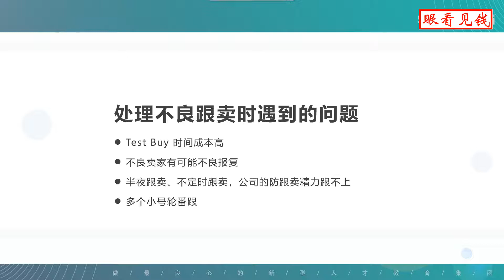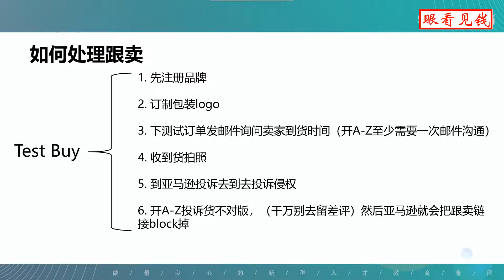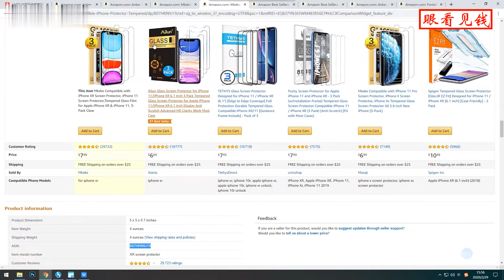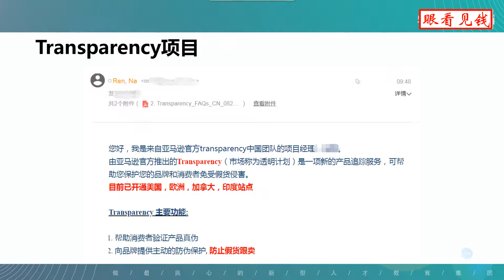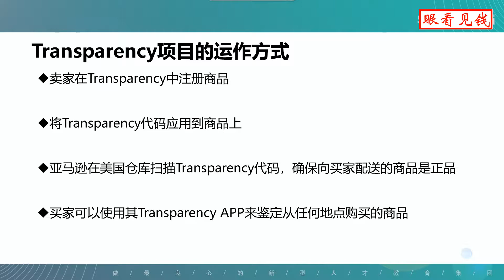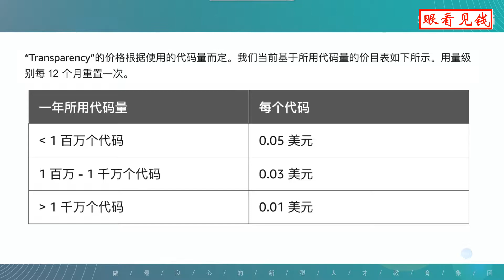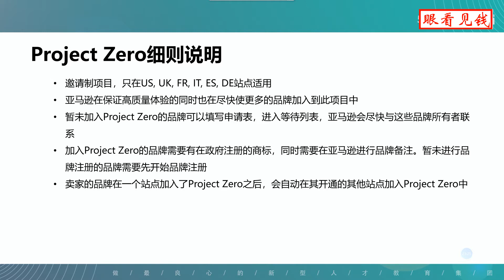半夜跟卖！不定时跟卖！下班跟卖！小号跟卖！被疯狂跟卖怎么办——教你如何防止跟卖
亚马逊王者特训营卖家课程：
解决你的痛点：
从0基础到开店卖货，你必须知道的是什么？
到底要卖什么好？怎么卖？
站内流量竞争激烈，销量提升遇到瓶颈，你该怎么办？
运营经验不足,总是碰到这样那样的问题怎么办？
亚马逊是什么？你真的了解么？
经常听说亚马逊黑科技，那黑科技到底是什么？
亚马逊，从新手卖家快速成长为大卖家的加速特训
店铺诊断——选品——PPC广告——数据分析——站外推广——团队管理，
全面精细化拓展，手把手实操运营你自己的账户，
革新运营视野与思考力，突破小卖格局！